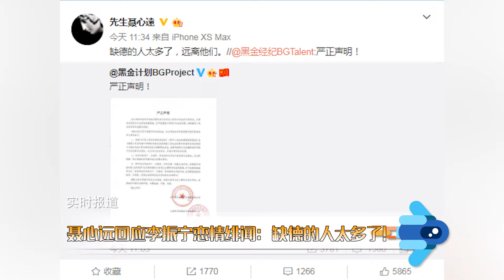聶心遠回應李振寧戀情緋聞：缺德的人太多了！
9月26日，黑金計畫就旗下藝人李振寧疑似戀情曝光一事發表嚴正聲明，隨后董事長聶心遠也轉寄表態：缺德的人太多了！